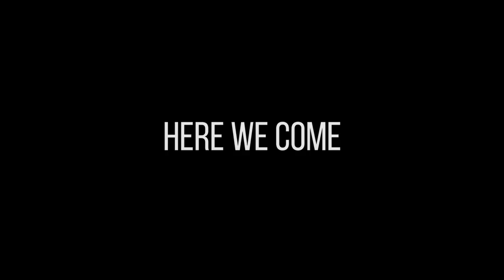Chicago Cubs 2016 National League Champions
Congrats to the Chicago Cubs for clinching a spot in the 2016 World Series after beating the Dodgers!